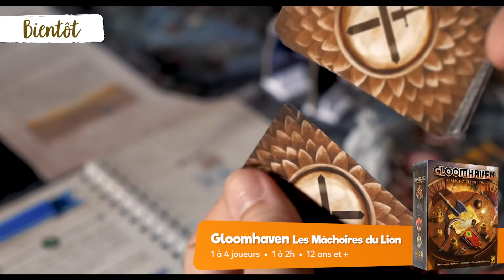Philinews #217 • Nouveautés ludiques (fin janvier 2022)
Un cortège de nouveautés arrive en gare ludique aujourd'hui. N'oubliez pas votre billet !

00:00 INTRO

00:06 🚂 GREAT WESTERN TRAIL 2nde EDITION

00:23 🔪 SCENE DE CRIME

00:39 🚃 CONVOI EXPRESS

00:51 ⏭ ÉGALEMENT DISPONIBLE

01:09 📖 WONDER BOOK

01:25 🦁 GLOOMHAVEN : LES MÂCHOIRES DU LION

01:40 ⚫ MASSIVE DARKNESS 2 - HELLSCAPE

01:57 🏆 LES NOMINÉS DE L'AS D'OR 2022